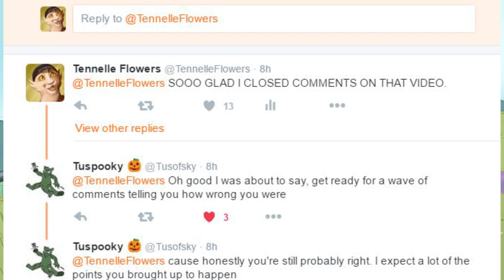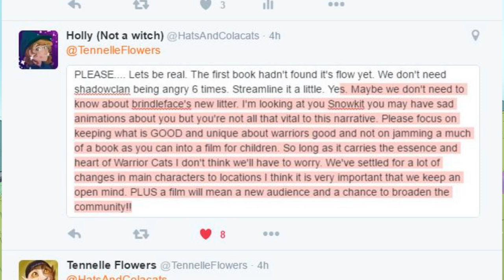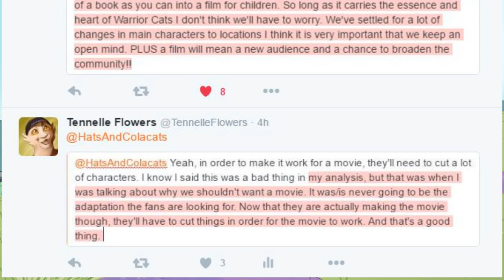Simmy Speaks-Warriors Movie Announcement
Oh yeah, we're talking about it.

In all seriousness, while I'm nervous, excited, and already regret this movie decision and wish it was being handled by the animation community here and made into a show, I can't change what's been done, and when this all settles we'll just keep doing what we do!

Music from Baldur's Gate 2 OST

Program: Toon Boom Harmony 10.0 , Paint Tool SAI, Photoshop, Illustrator, Premiere